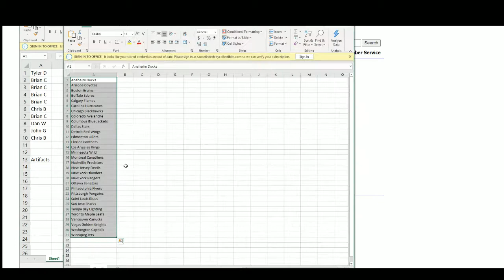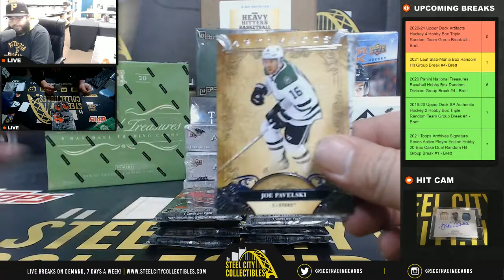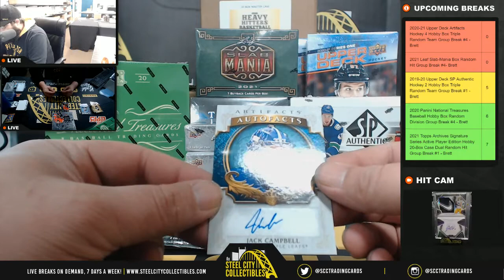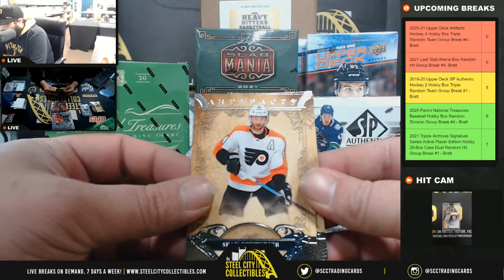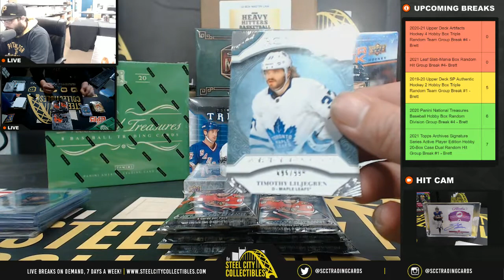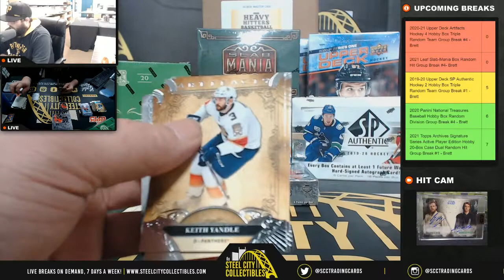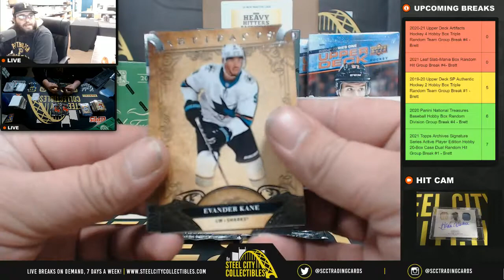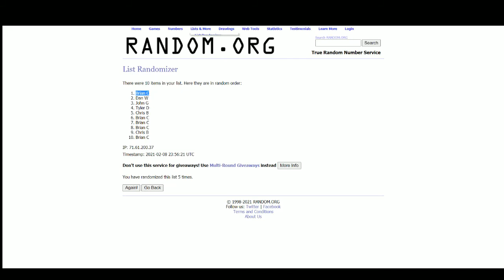2020-21 Upper Deck Artifacts Hockey 4 Hobby Box Triple Random Team Group Break #4 - Brett